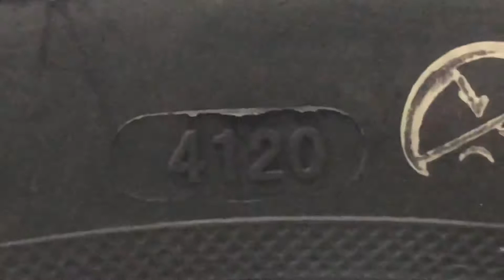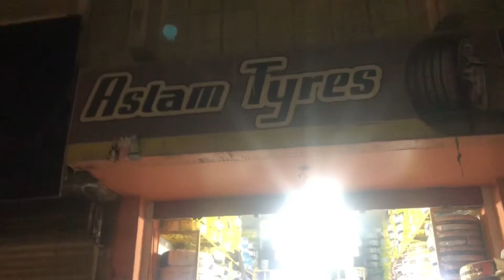Super Converse 175/70R13 For Sale price in karachi | imported tyre | Gharibabad tyre market karachi